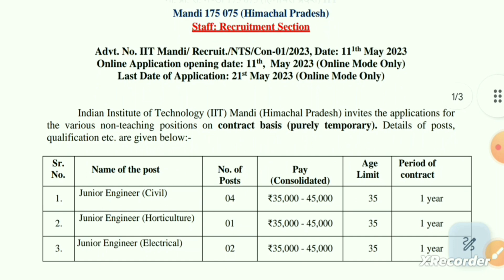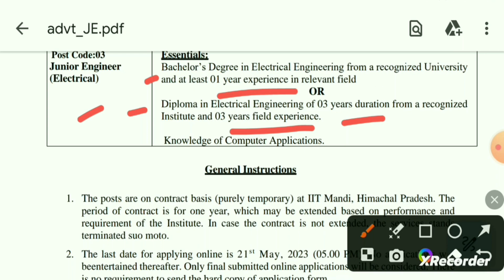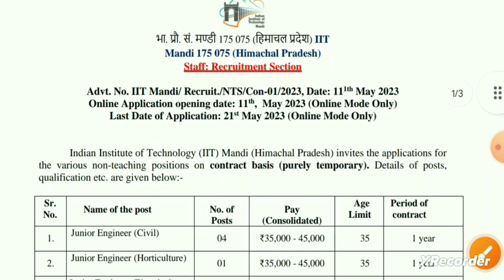IIT Mandi JE Recruitment 2023 | IIT Himachal JE Recruitment 2023| IIT JE Vacancy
This video is about IIT MANDI HIMACHAL PRADESH JUNIOR ENGINEER Recruitment 2023. In this video  @jobsaffairs  channel provide full information about latest job in IIT's. So watch the video for full information.